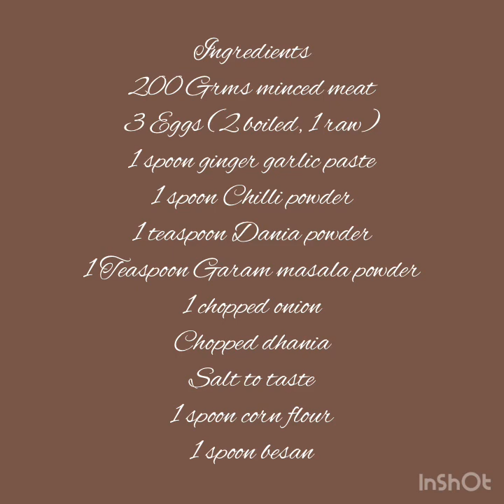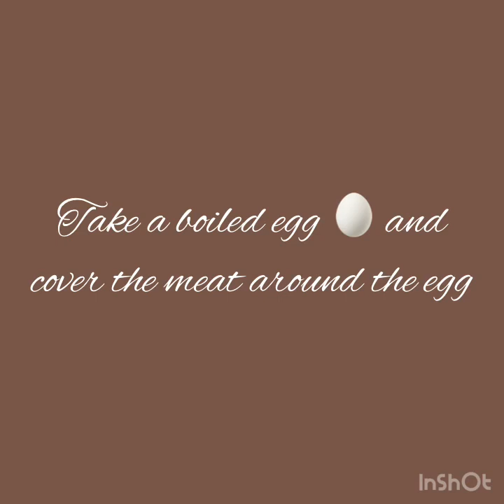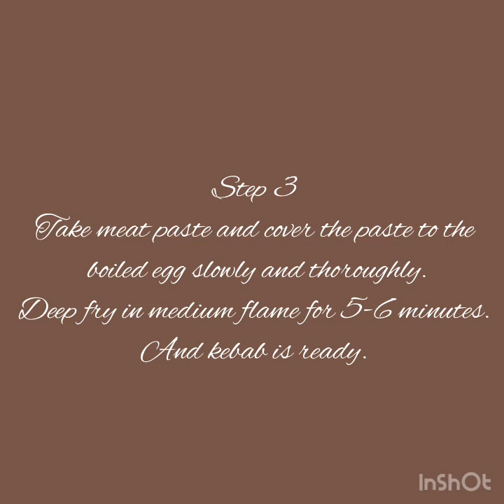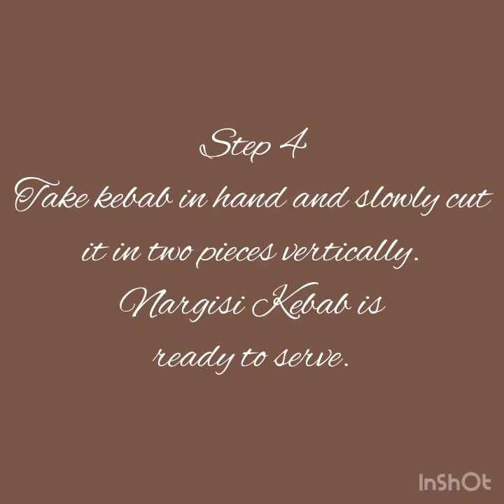Hyderabad’s famous Nargis Kebab